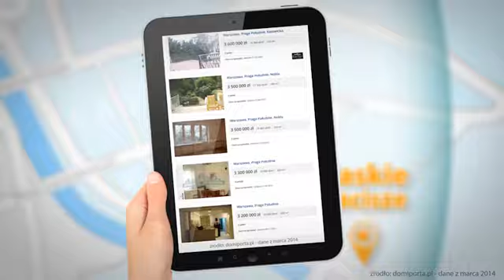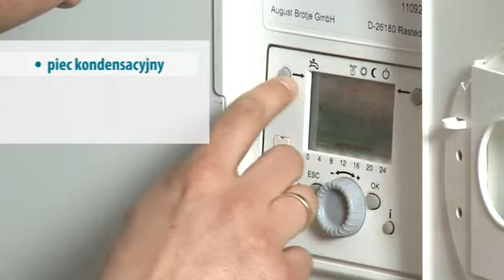Saskie Zacisze Osiedle willi miejskich w Warszawie - Finanse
Gotowe osiedle willi miejskich "Saskie Zacisze"
Jedyne tak blisko centrum Warszawy.

Saskie Zacisze to jedna z najlepszych ofert na rynku. Po za bliskością do centrum, wysokim standardem wykonania, cichym, zielonym otoczeniem, oferuje bardzo konkurencyjną cenę, niższą niż na sąsiednich osiedlach Saskiej Kępy czy Mokotowa.